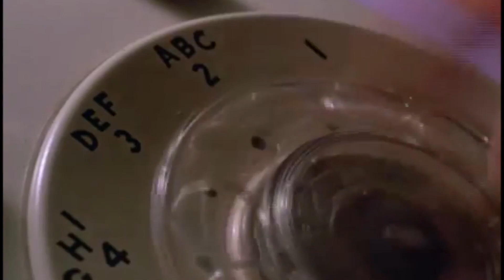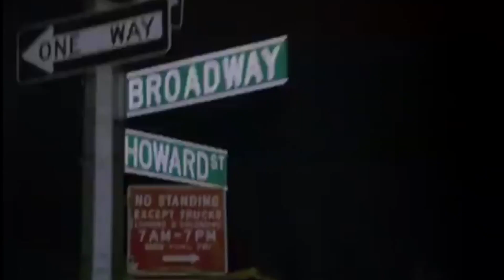After Hours Vs Airplane! With Special Guest, Kristine!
Shaun, Roun and Kristine discuss all-nighter movies. Hear what they thought of Martin Scorses's After Hours (Highbrow) and the cult classic, Airplane!(Lowbrow).

Featuring special guest Kristine, cool filmmaking person and friend.

Let us know which movie you liked more in the comments below!

Produced by Shaun and Roun
Featuring Special Guest Kristine
Opening Song by Jesse Micek